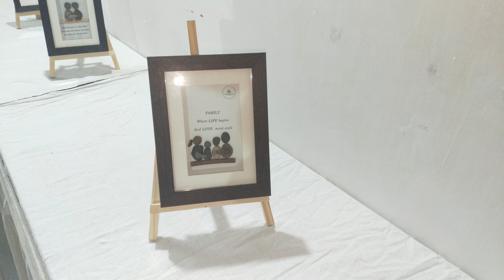Kalagram , Aurangabad Maharashtra Pebble Art Studio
At SambhajiNagar Art Gallery

Artist
Pralhad Pawar